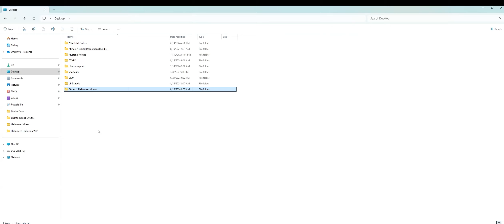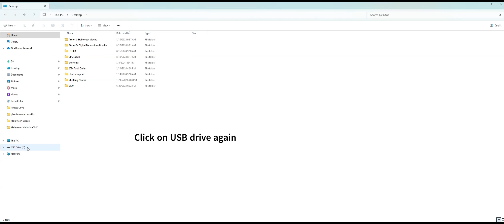How to reformat USB from exFAT to FAT32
How to reformat USB from exFAT to FAT32 in order for our mini projector to recognize the USB drive